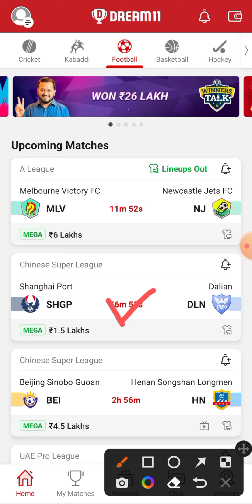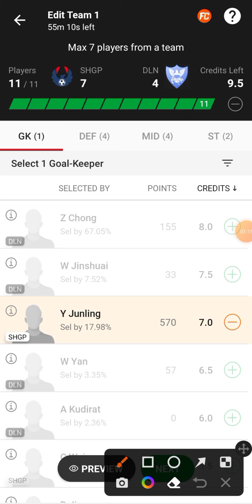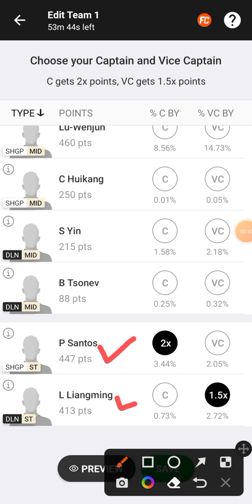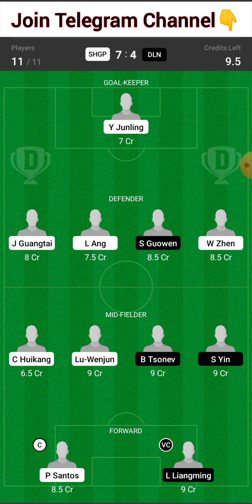SHGP vs DLN | SHGP vs DLN Dream11 Team | SHGP vs DLN Dream11 Prediction | shgp vs dln Football Team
SHGP vs DLN
SHGP vs DLN Dream11 Team
SHGP vs DLN Dream11 Prediction
shgp vs dln Football Team

SHGP vs DLN Football Team Today Match
SHGP vs DLN Dream11 Team Today Match
SHGP vs DLN Dream11 Football Team
SHGP vs DLN Fantasy Team

Dream11 Prediction